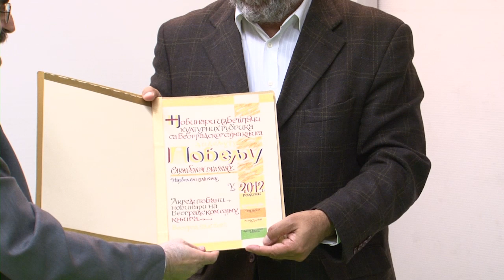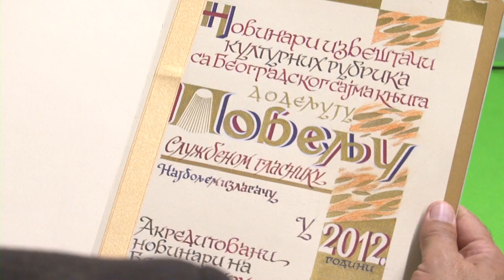Nagrada najbolji izdavač 2012 godine novinarskog žirija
Tрадиционалну, 18. по реду, награду за „Најбољег издавача", коју додељују акредитовани новинари на актуелном 57. Међународном београдском сајму, добио je Гласник.

Гласала су 33 новинара, а Гласник је добио 59 поена. Друго место припало је Геопоетици са 38, док је на трећем Лагуна са 18 поена.

За издавача са најпрофесионалнијим односом према новинарима проглашена је Геопоетика са 33 поена, док је Гласнику у овој категорији, са 30 поена, припало друго место.

У комисији за бројање гласова били су Тања Њежић (Блиц), Марија Миљевић Рајшић (РТС) и Драган Богутовић (Вечерње новости).

Ове године први пут је додељена и специјална повеља -- НБС-у и Фондацији „Др Зоран Ђинђић" за објављивање Изабраних дела Зорана Ђинђића.

Лауреатима ће признања бити уручена последњег сајамског дана, у недељу 28. октобра, а награде су повеља и уметничка дела сликара Момчила Антонијевића и Дамјана Петровића.